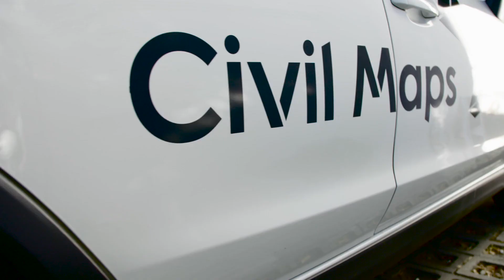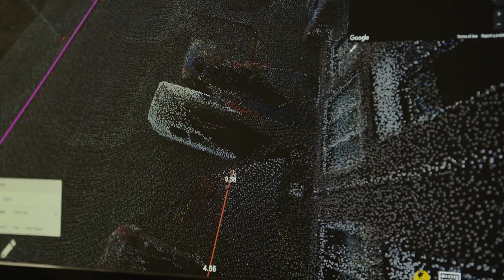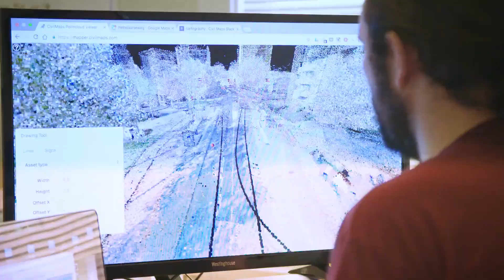KPMGVoice: Civil Maps - The Great Rewrite (Chapter 5) | Forbes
Civil Maps is developing a system that combines real-time information that vehicles detect with a large-scale shared map – a database of streets and permanent objects and driving rules in the cloud.